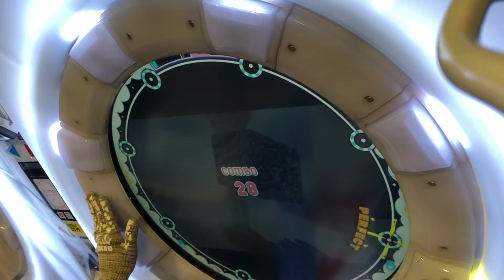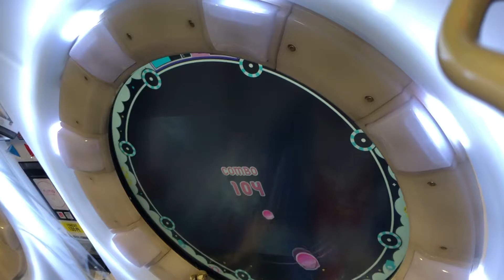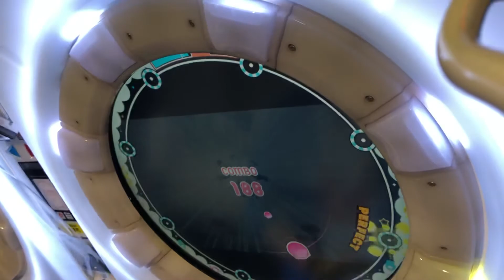AP【maimaiでらっくすSplashPLUS】Xenovcipher【BAS】 maimaiでらっくす maimai セガ町田2021年4月2日